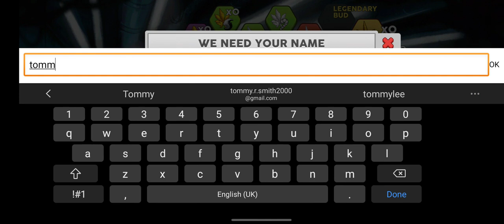WEED FARM EPIC GAME